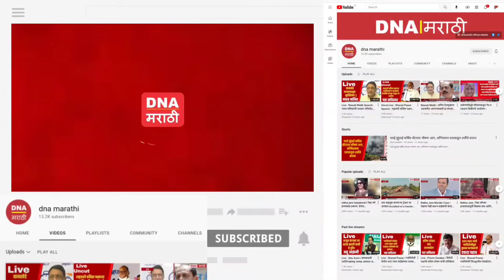Salman Khan | आनंद दिघे आणि सलमान खान यांच्यात दोन साम्य तर मुख्यमंत्र्यांनी सांगितलं तिसरं साम्य